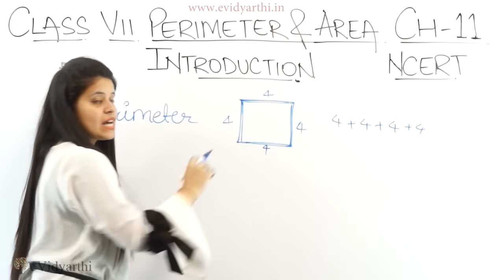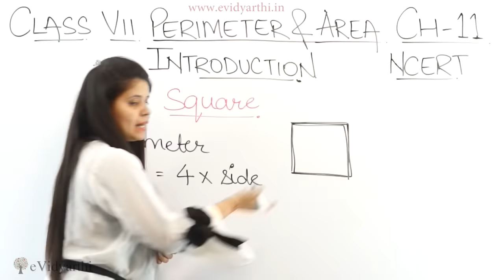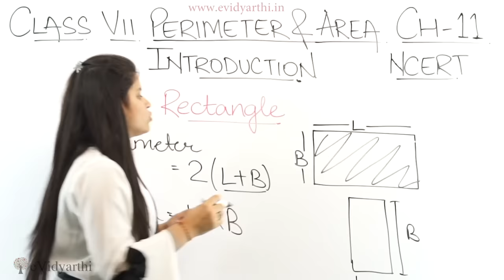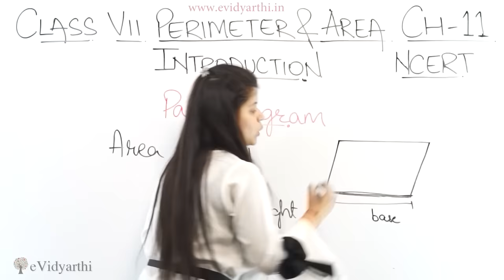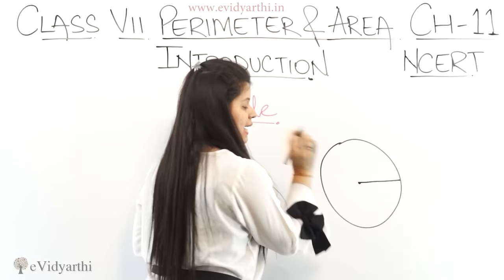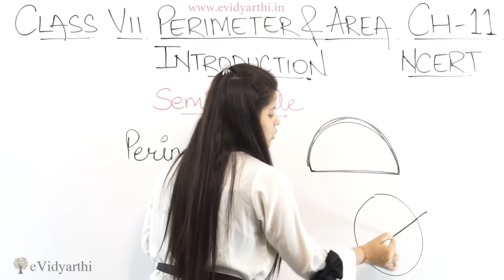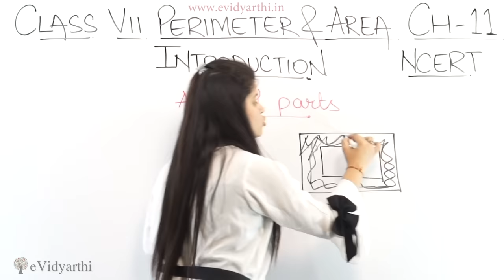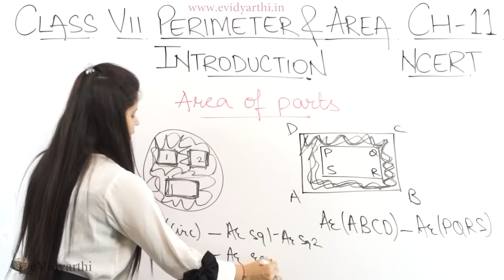Perimeter and Area - Chapter 9 - Introduction - NCERT Class 7th Maths Solutions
Perimeter and Area - Solution for Class 7th mathematics, NCERT  solutions for Class 7th Maths. Get Textbook solutions for maths from evidyarthi.in